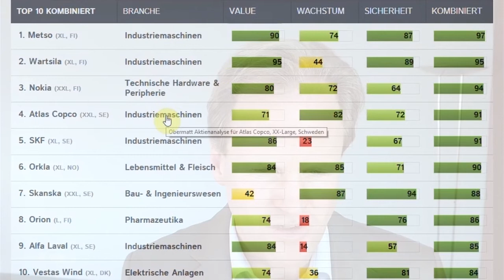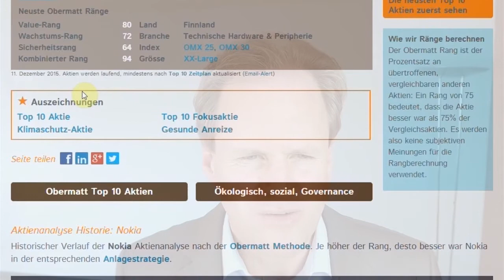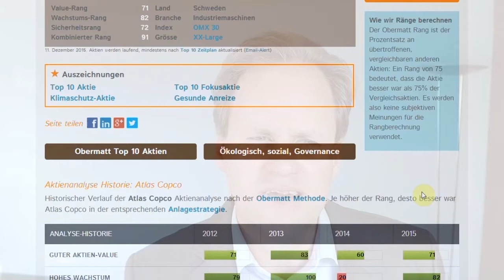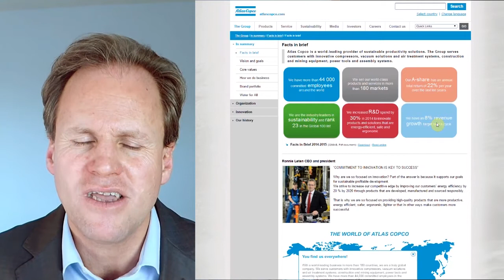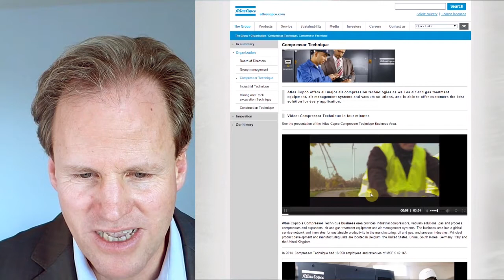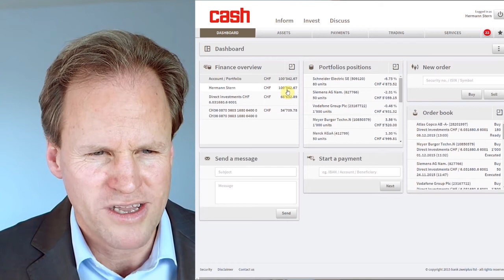Klimaführer Atlas Copco, nicht Nokia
Die Obermatt Top 10 Liste der Klimaführer vom 11. Dezember 2015 beinhaltet zahlreiche industrielle Grosskonzerne; solide Firmen mit weltweiter Präsenz. Deshalb sind Aktien dieser Firmen auf lange Sicht eine gute Wahl beim Aktienkauf für ein passives Portfolio, wie dasjenige, dass Obermatt CEO Dr. Hermann J. Stern in seinem Video-Blog führt.

Dr. Stern schaute sich die verschiedenen Maschinenproduzenten an und entschied sich Atlas Copco zu kaufen, da sie weniger den Gas- und Ölschwankungen ausgesetzt und somit diversifizierter sind als andere Firmen aus der Branche auf der Top 10 Liste. Auf der Atlas Copco Webseite erkennt man, dass ein klarer Fokus auf Nachhaltigkeit, Forschung und Entwicklung liegt. Die Firma hat demnach ein Wachstumsziel, was wichtig ist, um einen Langzeit-Vorteil beim Aktienpreis zu erzielen.

Stern hat sich gegen Nokia entschieden, weil es nicht klar ist, was die Ziele des Unternehmens sind, nachdem sie das Handygeschäft an Microsoft und das Landkartengeschäft an drei deutsche Autohersteller abgetreten haben. Im Moment entwickelt Nokia eine Virtual Reality Kamera, OZO, die sehr beeindruckend aussieht. Trotzdem, für einen Outsider ist es schwierig die Zukunftsaussichten dieses Produkts einzuschätzen. Deshalb hat sich Stern entschieden, ein Investment in eine grössere und diversifiziertere Firma zu tätigen.